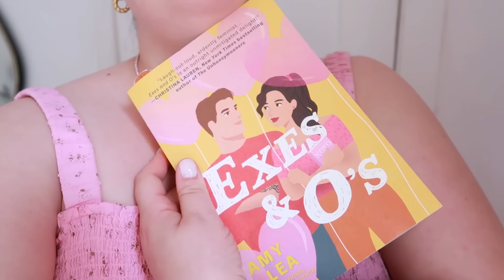Spend my day off with me!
1110 N Virgil Avenue #525